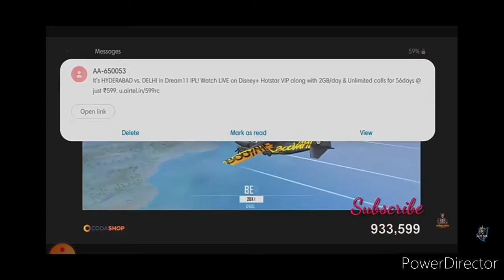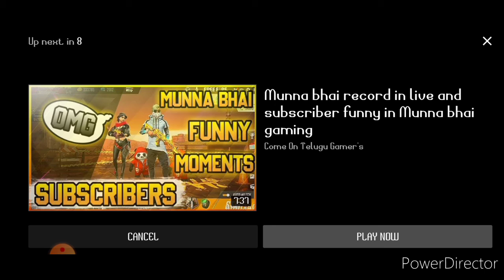munna bai gaming